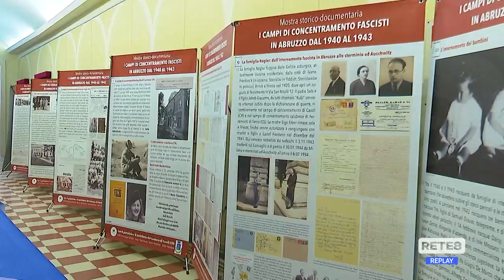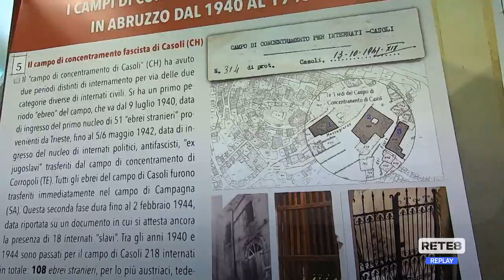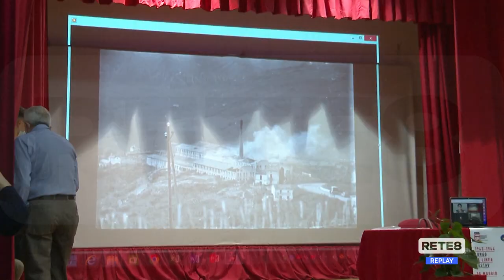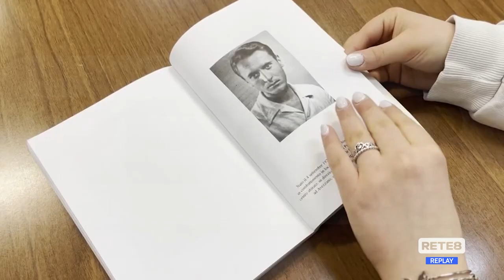Casoli - La Resistenza per la pace